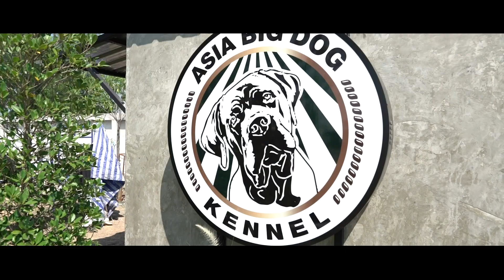การสร้างคอกหมาพันธุ์ใหญ่แนวใหม่ / Tips for building a kennel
เคล็ดลับการสร้างคอกสุนัขที่ถูกวิธี โดยพี่อ้อ แห่ง Asia Big Dog ให้ความรู้กันแบบไม่มีกั๊ก จริงใจ

** ฝากกด Subscribe กดกระดิ่งแจ้งเตือน กด like กด share เพื่อเป็นกำลังใจให้ช่องของเราด้วยนะครับ **
ติดต่อเยี่ยมชมสอบถามข้อมุล